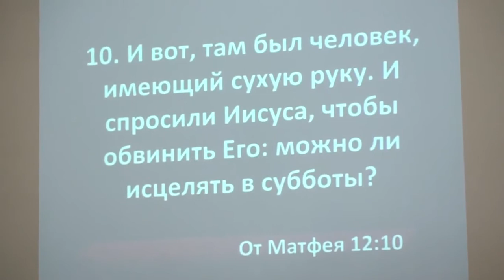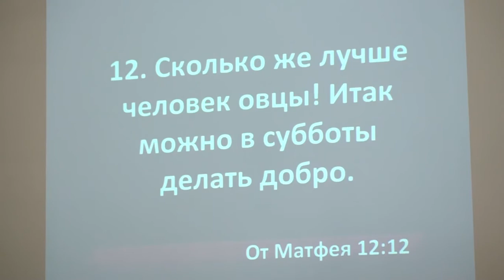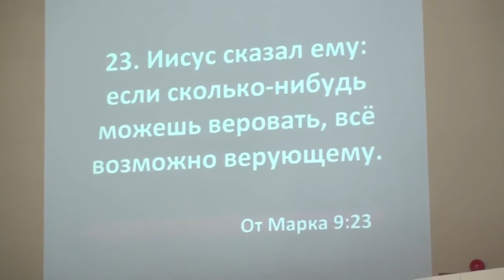Вера. Исцеление/Служение в Латвии / Илья Ловцевич